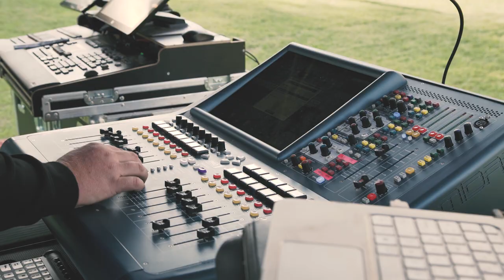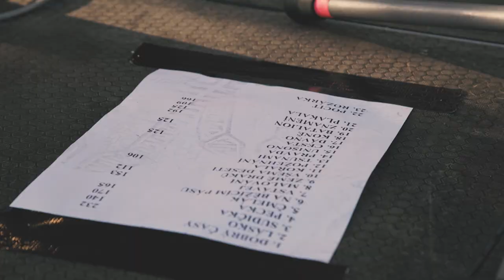Divoký byli - Tloskov Vlog #06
Skupina Divokej Bill zahrála tajný koncert pro klienty CSS Tloskov. Přinášíme Vám z této akce krátký dokument. Více o Centru Tloskov na

Máme i vlastní rádio...
Rádio Tloskov je ojedinělým internetovým rádiem na území České republiky. Moderátory rozhovorů, písniček a pořadů jsou lidé s mentálním a kombinovaným postižením. Cílem rádia je osobní setkání lidí se zdravotním postižením se zajímavými a známými osobnostmi. Často netradiční otázky chystají na své hosty klienti Centra sociálních služeb Tloskov na Benešovsku. Dokazují tak, že lze vyvrátit mýtus o tom, že je možné lidi s mentálním postižením zaměstnat pouze manuální činností. Rádio tak představuje prostor pro smysluplně strávený volný čas, podporu kognitivních funkcí a rozvoj sebevědomí lidí s mentálním postižením.

Byli bychom vděčni za případnou spolupráci a podporu. Rádio začalo vysílat 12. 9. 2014 u příležitosti oslav 55. let vzniku zařízení CSS Tloskov, ve kterém jsou naši moderátoři doma. Celý projekt je neziskový a případné finance získané ze sponzorských darů či reklam budou použity na podporu lidí se zdravotním postižením a provoz rádia.

Vlog připravil a natočil: Jakub Dušek
Design: Maťo Mišík